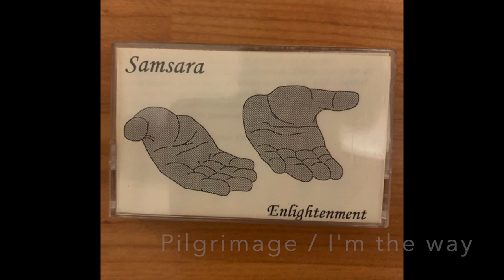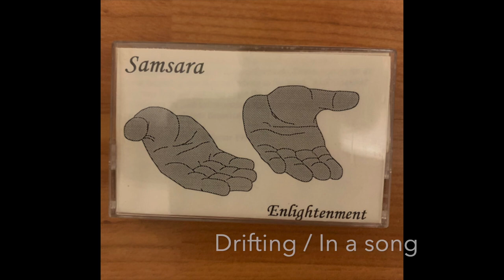samsara enlightenment demo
Samsara
enlightenment demo

Members of;
arcane
the Dillinger escape plan

Sara Yates  - Singer
Brian DiCosmo - guitar & guitar synth
John Fulton- guitar & guitar synth
Chris Pennie - drums
Adam Doll - bass

0:00 enlightenment
4:40 Pilgrimage / I'm the way
13:46 drifting / in a song